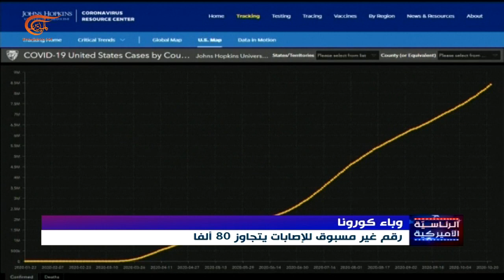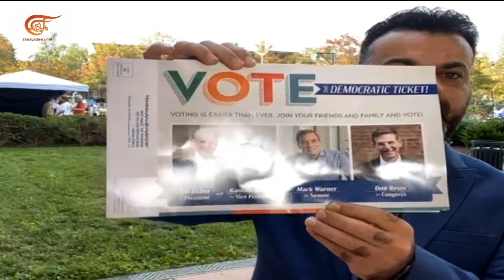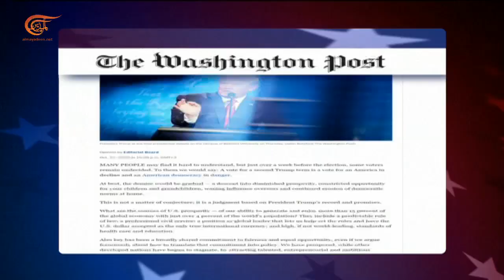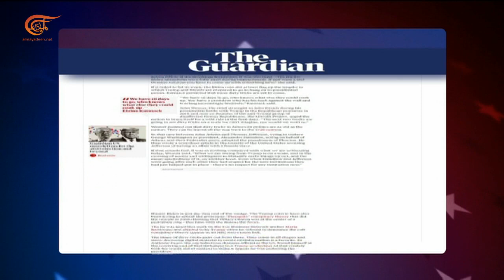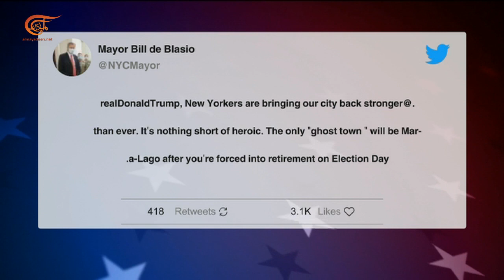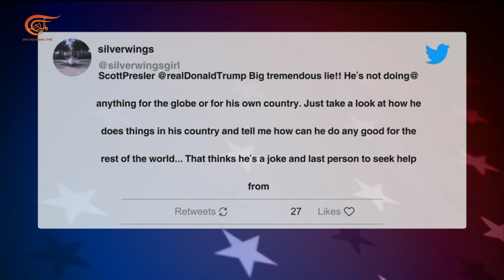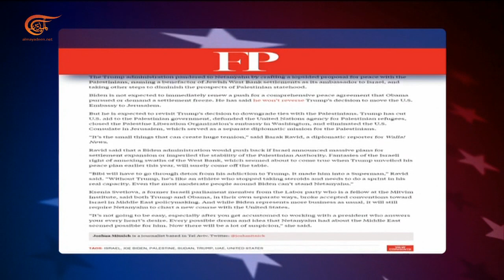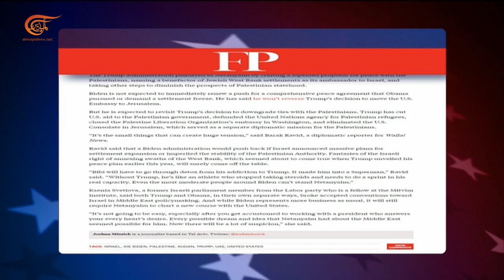الثلاثاء الكبير | الحملات الانتخابية.. استمرار الاتهامات | 2020-10-24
ترامب: الديمقراطيون سيفتحون الأبواب للمتطرفين،
ترامب: بايدن أخطأ كثيراً بالوقوف ضد صناعة النفط،
بايدن: سأوفر لقاحا مجانيا للمصابين بكورونا.
الشخصيات المشاركة: محمد كريم – منذر سليمان – مهدي عفيفي – أحمد عبد الرحمن.
تقديم: عبد الرحمن عزالدين، مايا رزق، وفا سرايا، علا ملّاح
إعداد:
إنتاج:  هالة بطرس، ميساء شديد